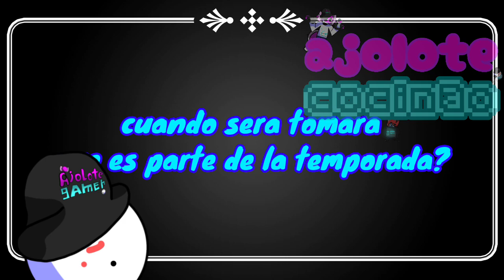temporada 1 | ajolote cocinao